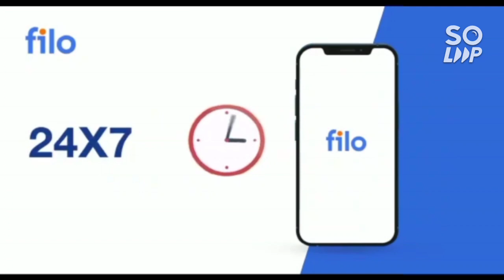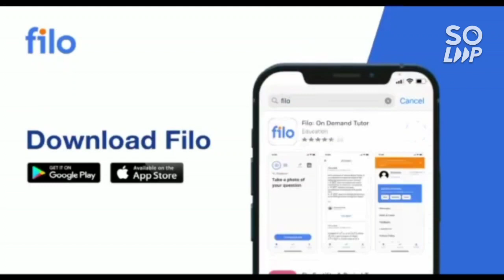Jee mains result out ? | Latest update on results | Safe percentile